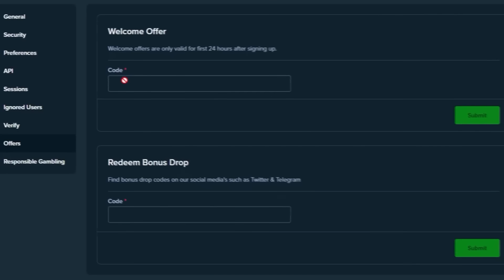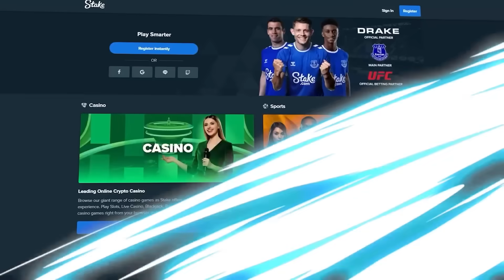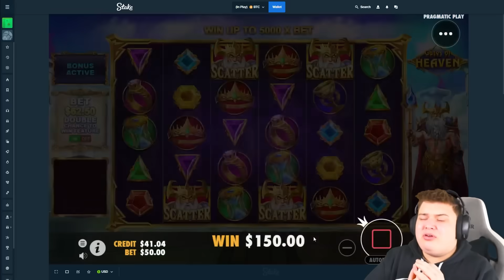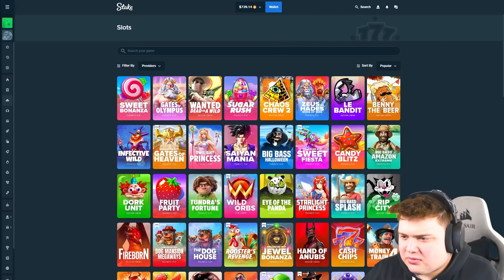SPAMMING HUGE BONUS BUYS On GATES OF HEAVEN!! (FULL BLAST)